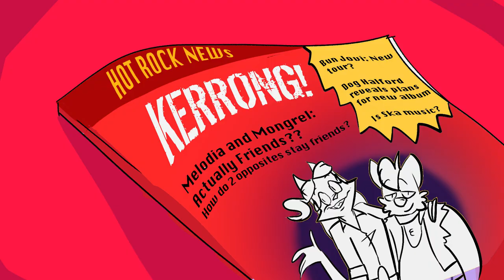"Warm Up" (An Animated Short)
My Junior film featuring all the favorites such as rock n roll and furries